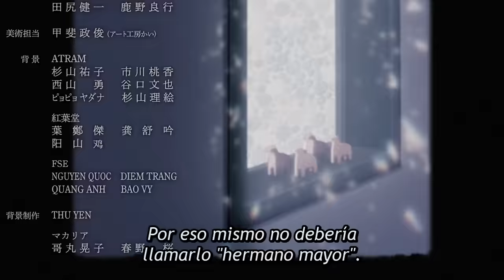🔶La CHICA más LINDA de LA ESCUELA es SU HERMANASTRA | Resumen Anime | Gimai Seikatsu (1-3)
Gimai Seikatsu Resumen...🔶Su HERMANASTRA es LA CHICA más LINDA de LA ESCUELA | Resumen Anime | Gimai Seikatsu (1-3)

Gimai Seikatsu Cap 1: 00:00
Gimai Seikatsu Cap 2: 04:42
Gimai Seikatsu Cap 3: 09:58

Este vídeo Trata sobre:
Anime
Anime Resumen
Gimai Seikatsu resumen
Gimai Seikatsu anime resumen
Gimai Seikatsu resumen anime
Days with My Stepsister Resumen
Days with My Stepsister Resumen Anime
Days with My Stepsister Anime Resumen
La MÁS GUAPA de su SALÓN se vuelve su HERMANASTRA
SU MADRE SE VOLVIÓ A CASAR Y SE TERMINÓ ENAMORANDO DE SU HERMAN4STRO